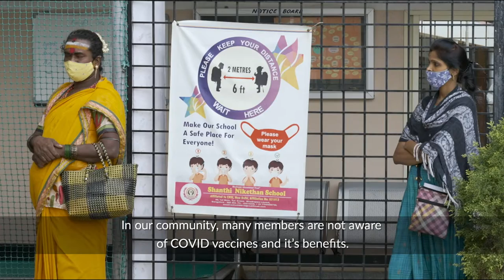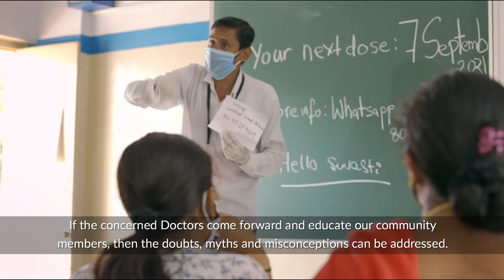Vaccines Are For Everyone!